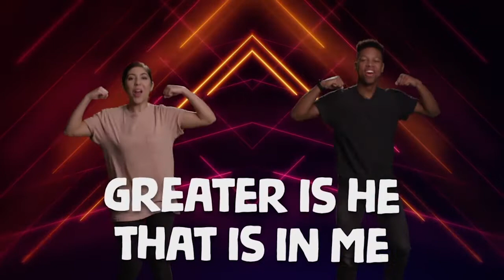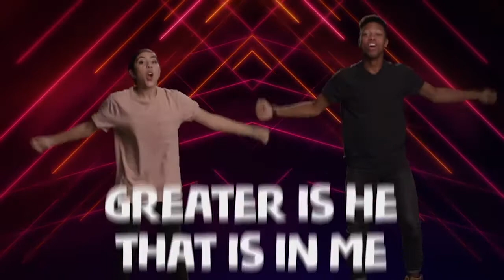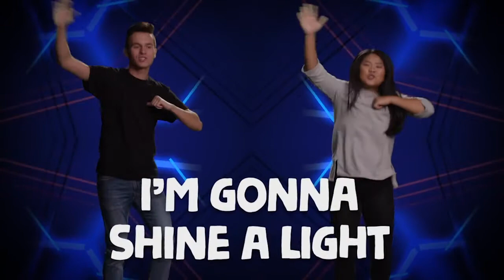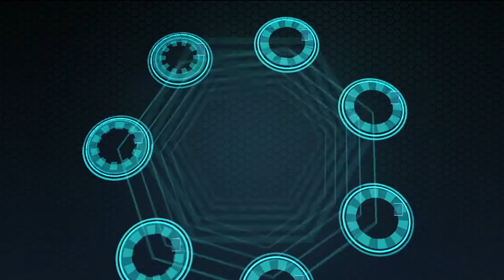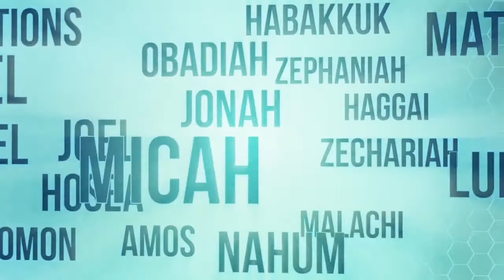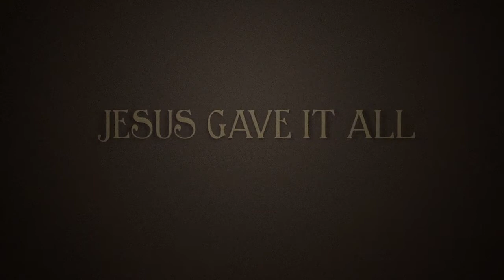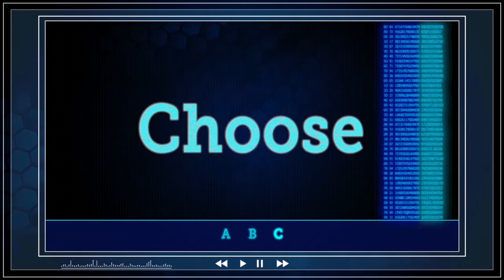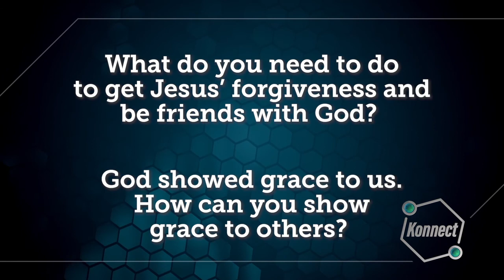1st to 3rd Grade Sunday School Easter Sunday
Happy Easter to our FBC Family. April 12, 2020